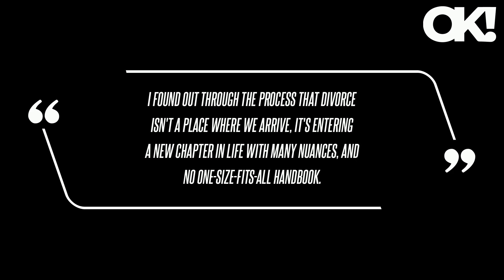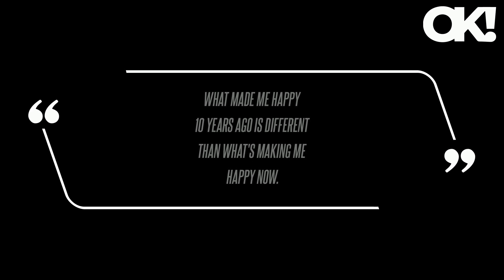Tia Mowry Dishes on 'Whirlwind Journey' of Recovering From Her and Cory Hardrict's Divorce